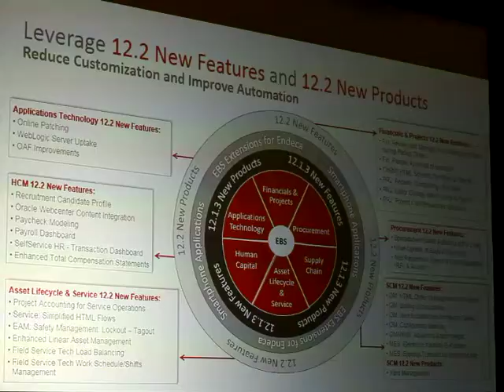Keynote address by Cliff Godwin at MEOUG Majlis 2015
Globally Oracle customers are using a mix of on-premise and Saas based applications. Very few customers are using only on-premise applications, explained Cliff Godwin, Senior Vice President, Applications Development, Oracle. Godwin presented the road map and version progression for E-business suite into 2016-17. Also presented were E-business suite extensions and integration with Oracle Endeca. A significant part of the presentation was focussed around user experiences while using E-business suite application on smart phones. An overview of cloud based financial applications was presented including general ledger, and budgets. Various practical scenarios for deploying E-business suites and advise to reduce the amount of customisation and increase automation were also discussed.

The two day Middle East Oracle User Group Majlis 2015 held in March was opened by a welcome address by Kashif Manzoor, President, MEOUG. Close to 300 attendees registered and attended the Dubai event. Manzoor mentioned that the Middle East Oracle User Group was one amongst close to 500 globally. It is managed under the EMEA Oracle User Group as non profit, independent, full cover of Oracle Red stack. While MEOUG was formed in 2009, the first annual end user Majlis was held in 2011 coinciding with the formation of special interest groups. By 2013, 8 special interest groups had been formed and the Bahrain MEOUG chapter launched.